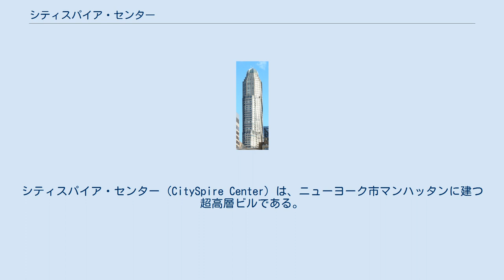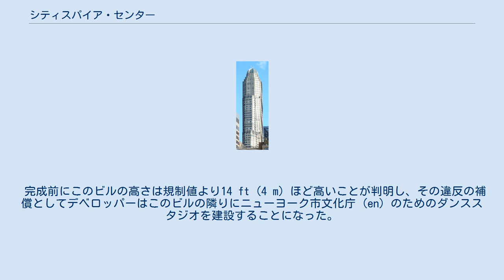シティスパイア・センター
シティスパイア・センター (CitySpire Center) は、ニューヨーク市マンハッタンに建つ超高層ビルである。
 このビルの所在地はミッドタウンの6番街と7番街の間の西56丁目の南側、150-156 西56丁目である。
1987年に竣工し、高さは75階建ての248 m (814 ft) で、床面積は359,000平方フィート (33,400 m2)である。
これは複合用途 (en) の超高層ビルとしてはニューヨーク市で一番の高さであった。
このビルの所有者はen:Tishman Speyer Propertiesである。
 ヘルムート・ヤーンによる設計で、下層の23階分は商業用途であり、それより上層は高級マンションとなっている。
居住部はビルの上層に行くほど部屋が大きくなっている。
 最上部のドームの構造上、風が通ると大きなノイズが発生したことで、竣工直後から近隣住民の苦情を受けた。
デベロッパーは原因を調査し、冷却塔のルーバーを外すことでこの騒音はしなくなった。
 このムーア建築 (en) 風のドームは、隣接する55丁目のニューヨーク・シティ・センター (en) へのオマージュとしてデザインされ、夜になるとイルミネーションで照らされる。
このビルの形は変形八角形となっている。
 完成前にこのビルの高さは規制値より14 ft (4 m) ほど高いことが判明し、その違反の補償としてデベロッパーはこのビルの隣りにニューヨーク市文化庁 (en) のためのダンススタジオを建設することになった。
 竣工当時は世界で二番目に高いコンクリート塔だった。